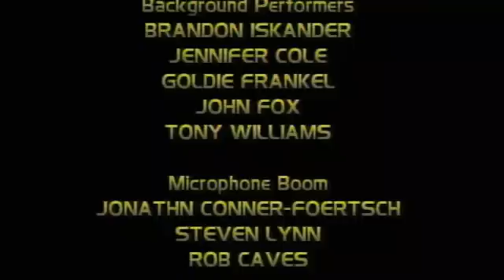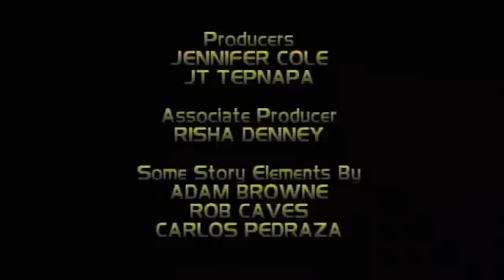Star Trek : Hidden Frontier 7.01 "Heavy Losses"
The battle has been lost, and now the crew of the USS Excelsior is fighting for their very lives! With the battle plan shattered, and the enemy manuvering to annihilate them, no one is safe from the clutches of Siroc and the Tholian Assembly.

Heavy Losses, Hidden Frontier's 43rd episode, features the return of archvillan Siroc (Jim Davis) and chronicles the allies attempts to retake the disputed Tren'La System by force from the Tholians. Season 7 promises exciting new twists as the Federation grows closer to understanding the mysterious tetrahedrons, their connection to the Grey, the elusive Briar Patch species, and the true intentions of Siroc and his henchmen.